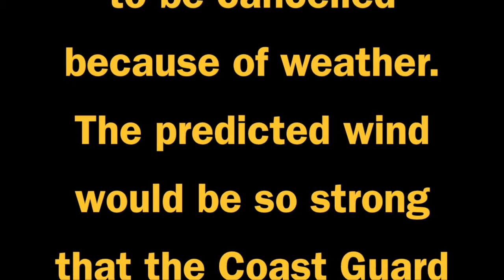Blown Off the Water!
After a forty-five mile road shuttle the day before, we're told that we will not paddle on this day because of rain and high winds.  This video is meant to accompany text at Yackman.com.